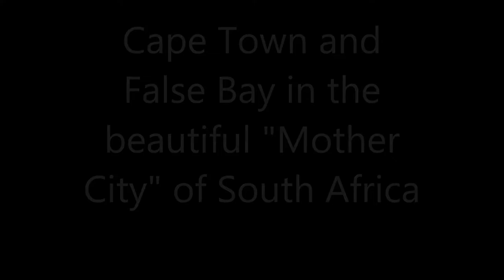Cape Town and False Bay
just sharing some pics from the beautiful Mother City" of South Africa
(from a recent holiday) as this "non-techno"  practices with videos and Windows 10